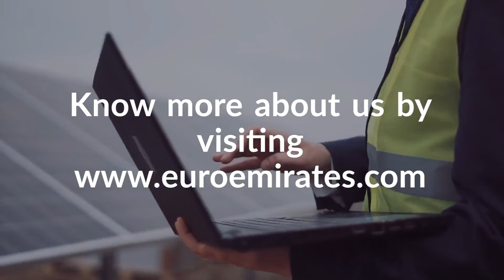Solar Panel Installation Experts in Dubai | Skilled Contractors | Expert Manpower in Dubai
Do you want to install solar panels for industrial or commercial purposes? Hire expert manpower for solar panel installation from Euro Emirates Group that has over 25 years of experience.